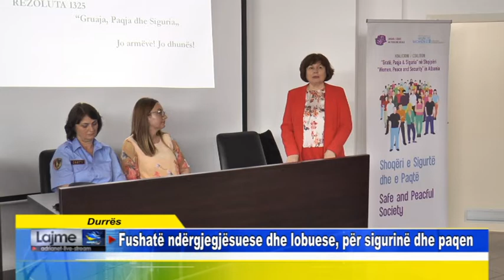Durrës Fushatë ndërgjegjësuese dhe lobuese, për sigurinë dhe paqen